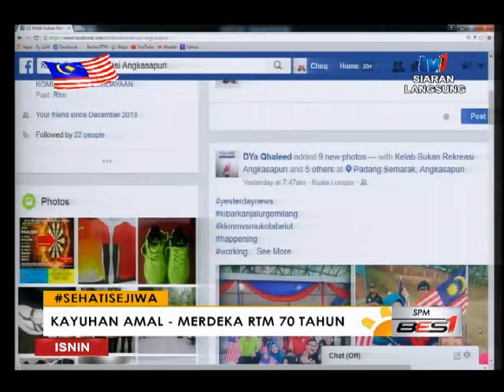SPM - SEHATISEJIWA - KAYUHAN AMAL MERDEKA RTM 70 TAHUN [22 OGOS 2016]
TETAMU STUDIO - DATO' MUSTAFA KAMAL A. RAZAK, Presiden Kelab Sukan & Rekreasi RTM Angkasapuri dan AZLAN ALIAS, Setiausaha.